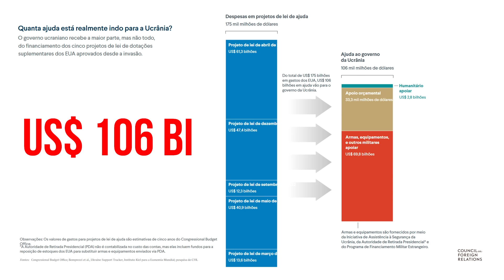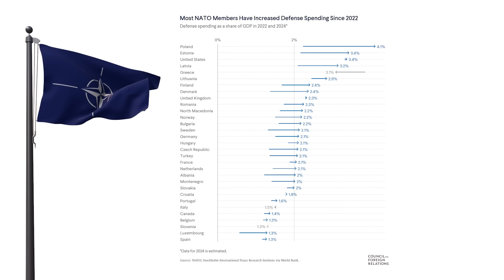Ucrânia corre contra o tempo por apoio na guerra | Podcast Vasto Mundo | Ep 265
A vitória de Donald Trump nas eleições norte-americanas geram incerteza sobre a continuidade da ajuda financeira e militar à Ucrânia. O republicano já criticou o volume de dinheiro gasto pelos Estados Unidos com a guerra e pressiona a Otan por uma divisão maior dos gastos militares da aliança. O desafio imediato de Volodymyr Zelensky é liberar nove bilhões de dólares que estão disponíveis para o esforço de guerra. Saiba mais em Vasto Mundo com o jornalista e mestre em relações internacionais Frederico Duboc.

00:00 DEIXA SEU LIKE!
02:00 SE INSCREVA NO CANAL